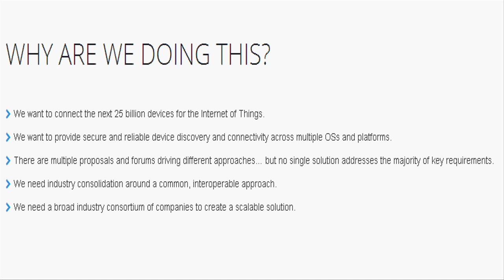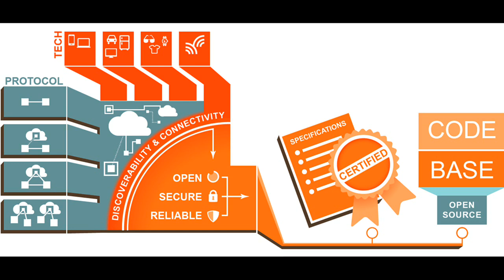Open Interconnect Consortium(OIC) to create standards for Internet of Things (IoT)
Intel, Samsung and few other Technology companies are joining forces to establish a new industry consortium focused on improving interoperability and defining the connectivity requirements for the billions of devices that will make up the IoT i-e Internet of Things.

It is named as The Open Interconnect Consortium or OIC.

OIC is focused on defining a common communications framework based on industry standard technologies to wirelessly connect and intelligently manage the flow of information among personal computing and emerging IoT devices, regardless of form factor, operating system or service provider.

The OIC member companies will contribute open-source code so developers can write common software stacks for communications and notifications across handsets, remote controls, wearables, appliances and other sensor devices.

The first OIC open source code will target the specific requirements of smart home and office solutions. For example, the specifications could make it simple to remotely control and receive notifications from smart home appliances or enterprise devices using securely provisioned smartphones, tablets or PCs. Possible consumer solutions include the ability to remotely control household systems to save money and conserve energy. In the enterprise, employees and visiting suppliers might securely collaborate while interacting with screens and other devices in a meeting room. Specifications for additional IoT opportunities including automotive, healthcare and industrial are expected to follow.

OIC is not the first IoT standards group.  This new group is being created just a few months after the nonprofit Linux Foundation announced a different consortium called "AllSeen Alliance", which has a similar goal. Many companies including Qualcomm and microsoft are members of the Allseen alliance. And, they are providing open source software named as "AllJoyn".

The term Internet of Things, "IoT" for short, is a concept in which electronic devices and everyday objects -- like refrigerators, thermostats, and light bulbs -- are connected to the Internet and each other through various methods such as Bluetooth and Wi-Fi. These separate consortiums are  trying to provide a common language for these devices and objects so they can more easily connect and communicate with each other.